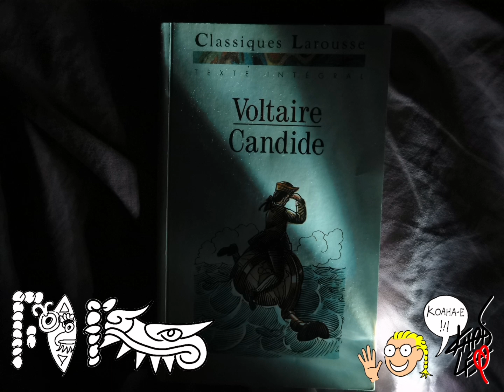Khris-Léo - Au Pays de Candide ( Khris-Léo Conception )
Khris-Léo - Au Pays de Candide : chanson écrite par Khris-Léo en 1996, en référence au roman de Voltaire et d'après le premier Générique français de la saga cinématographique animée "Candy" ), une RéInterprétation Khrisléiste interprétée, de nouveau, Personnellement par le Pape du Khrisléisme, interprétant, derechef, en Personne, un Nouvel Enregistrement Audio de son titre, l'occasion d'une Performance Khrisléiste enregistrée durant cette nuit du 12-Silex - 7-Crocodile du Calendrier Aztèque, pour une Révélation Publique de cette Production Khris-Léo Conception Révélée, dès à présent, dans la foulée, Révélant, ainsi, publiquement, ce Nouveau Concert Anthologique donné à domicile par le Personnage Atypique en cette date pour cette Diffusion au cours de cette même journée, selon le Fuseau Horaire de Tenochtitlan.